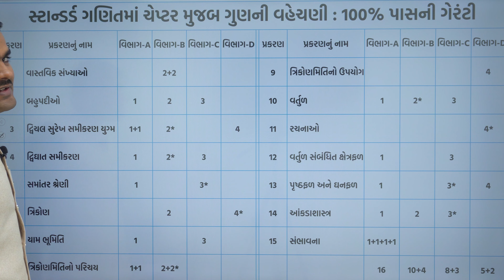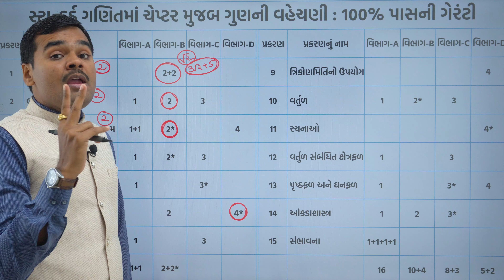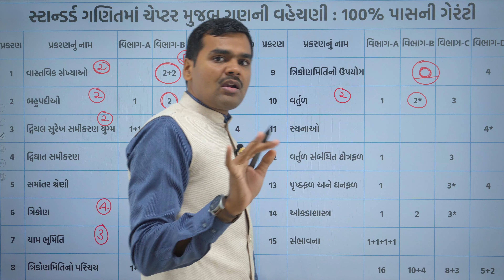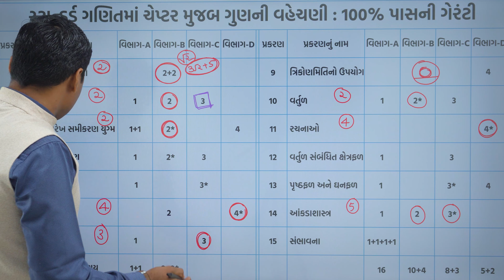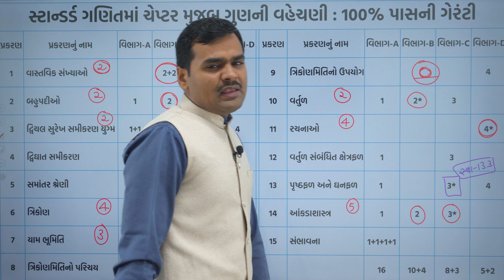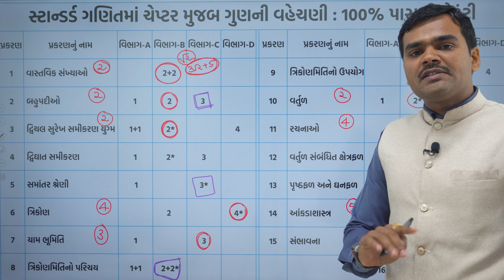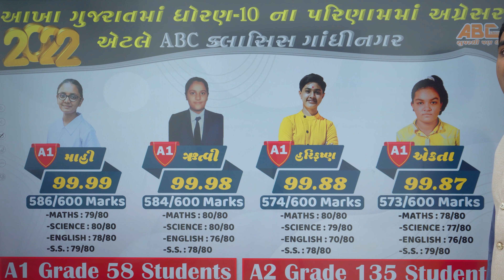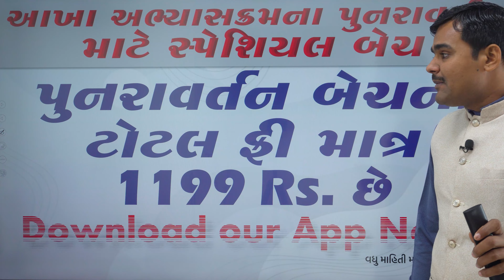Second Exam STD 10 STANDARD Maths 100% Pass | બીજી પરીક્ષામાં 100% પાસ થવાનો ઢાંશું પ્લાન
CREDITS:
Bharat Sir
Hardik Sir

In this video, we're going to teach you how to pass your STD 10 board exam 100% using our ABC classes in Gandhinagar, Gujarat, India.

This STD 10 board exam preparation video is perfect for those of you who want to learn the STANDARDs of preparation for the STD 10 board exam. We'll teach you the strategies and techniques that have helped us pass the test with flying colours, so you can do the same. Book now and start preparing for your STD 10 board exam today!